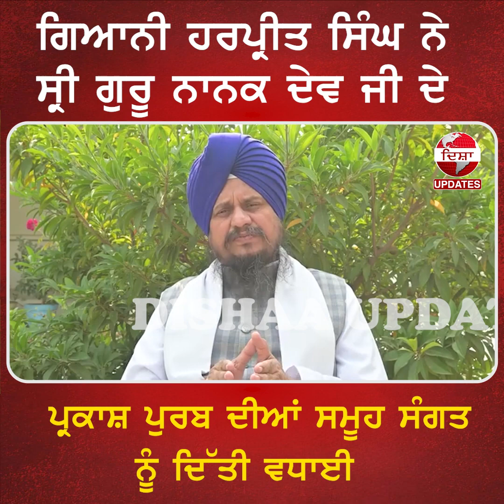ਗਿਆਨੀ ਹਰਪ੍ਰੀਤ ਸਿੰਘ ਨੇ ਸ੍ਰੀ ਗੁਰੂ ਨਾਨਕ ਦੇਵ ਜੀ ਦੇ ਪ੍ਰਕਾਸ਼ ਪੁਰਬ ਦੀਆਂ ਸਮੂਹ ਸੰਗਤ ਨੂੰ ਦਿੱਤੀ ਵਧਾਈ